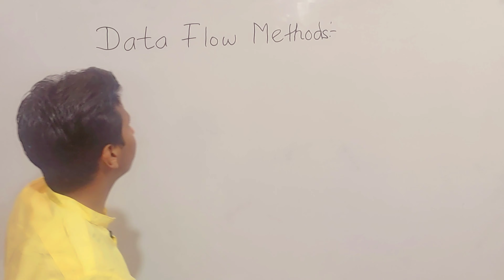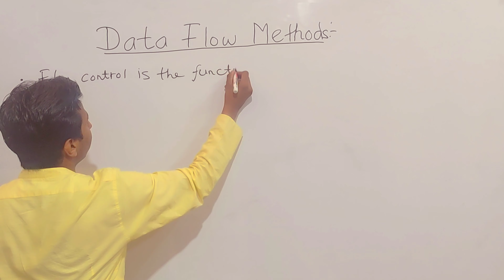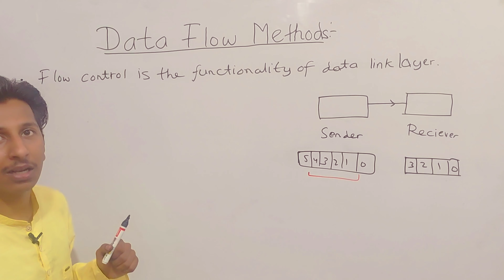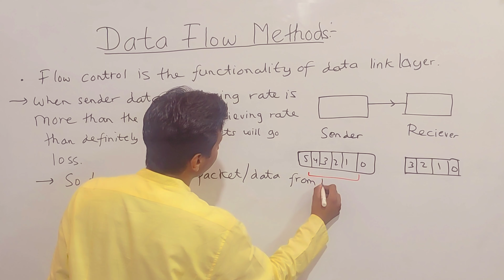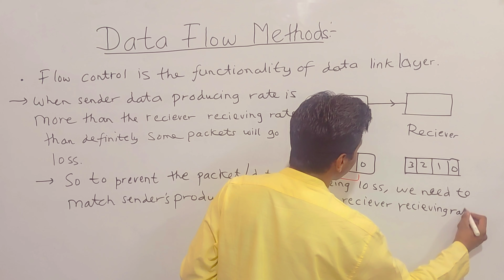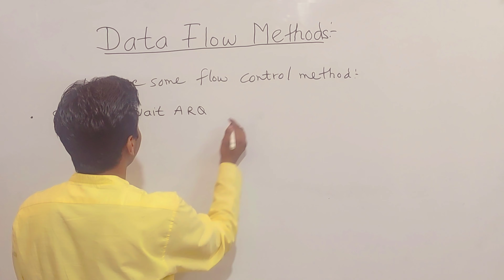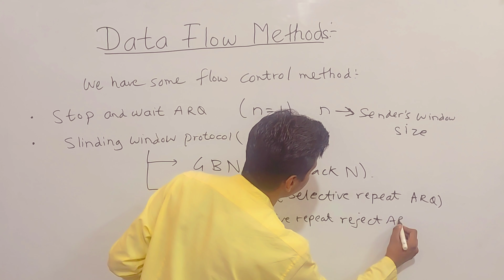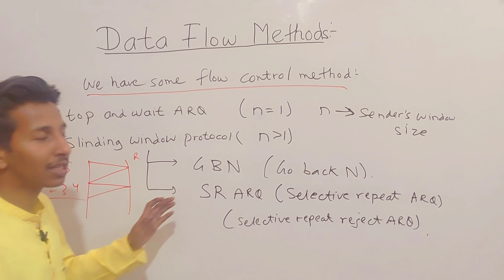Data Flow Methods : Flow Control Methods in Computer Networks in Hindi | Explanation with Examples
In this particular video we studied about the methods of Data Flow Methods and the concepts of Flow Control Methods in detail.

Flow control is a technique that allows two stations working at different speeds to communicate with each other.

Framing: Byte Stuffing Method: -

Byte stuffing is a mechanism to convert a message formed of a sequence of bytes that may contain reserved values such as frame delimiter, into another byte sequence that does not contain the reserved values.

Video Highlights

00:00 Introduction to Data Flow methods
01:38 Data Flow Methods
05:42 Flow Control
08:58 Explanation

In our next video we will study about the concepts of Stop and Wait ARQ in detail.

Please like this video and subscribe to my channel if you guyies have got any doubt you can ask them in comment section down below or you can send me it on my social media handles or you can also mail me.